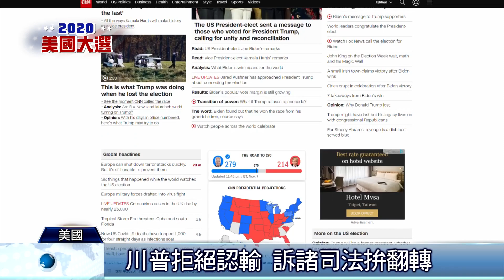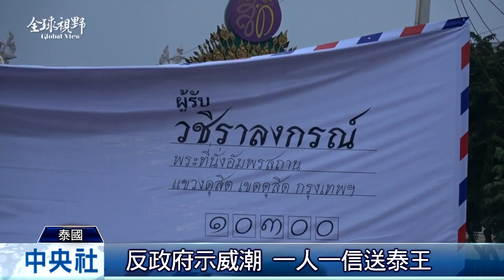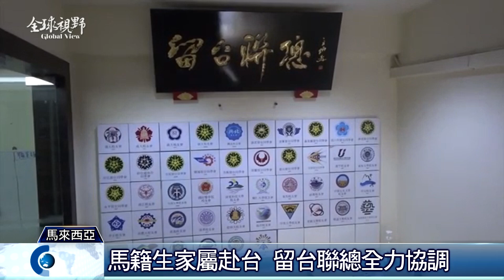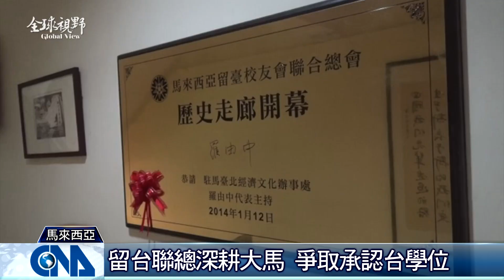全球視野3116集 | 中央社全球視野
2020/11/09 全球視野3116集 | 中央社全球視野

[拜登發表勝選演說 誓言團結美國]

[慶拜登勝選 喇叭聲響徹洛城]

[泰反政府示威 送信給泰王]

[留台聯總協助馬籍生家屬赴台]